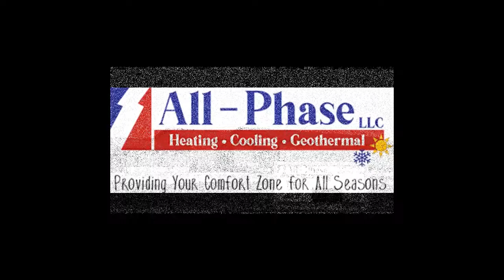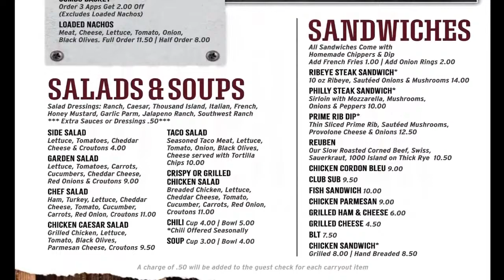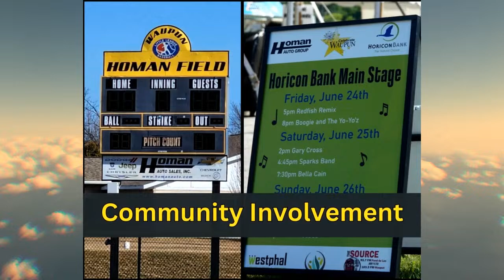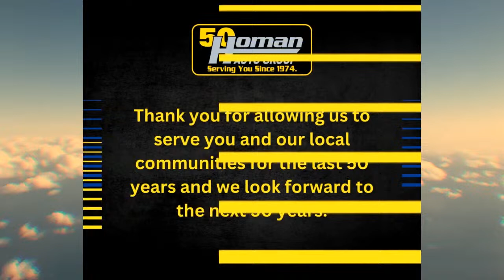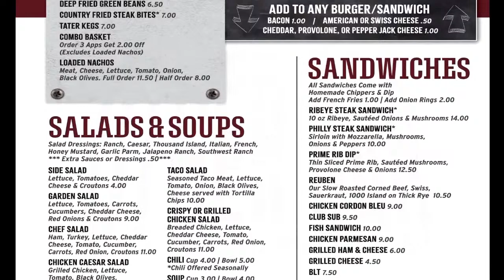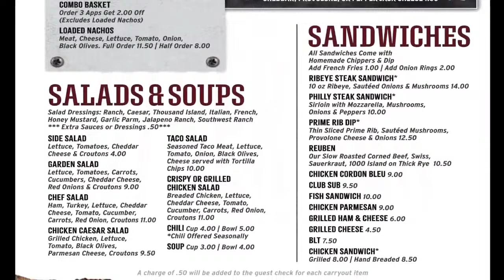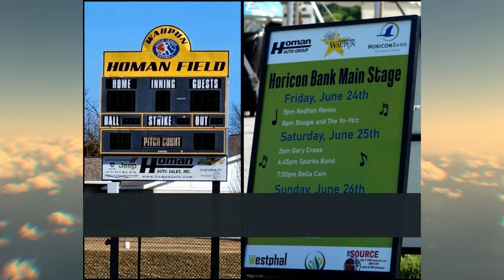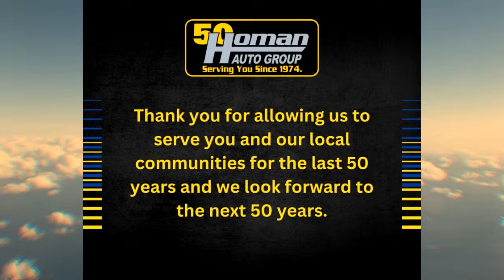Ripon at Waupun Baseball (4.16.24)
From Waupun